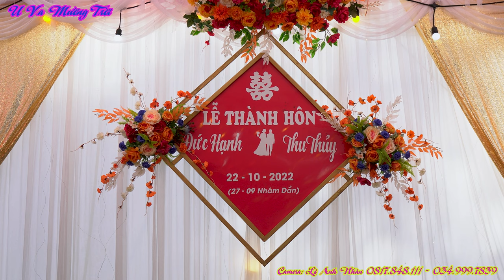LỄ THÀNH HÔN ĐỨC HẠNH - THU THỦY, BẢN PA LẾCH - XÃ THANH CHĂN - ĐIỆN BIÊN - ĐIỆN BIÊN